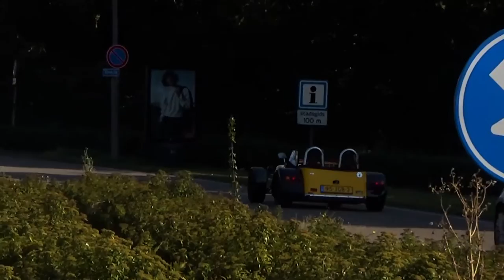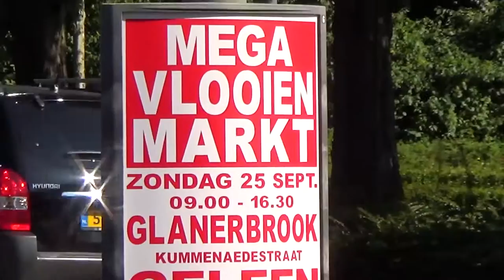Cars & Business Geleen 2016: LaFerrari, N-Largo S, 675LT, SV Roadster | LOUD SOUNDS!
EPIC EVENT BRUH. Unbelievable show-up, as you can probably tell by this video! Cars & Business Meeting in Geleen at the Hoefnagels dealership back in 2016. The departure part ( 8:30 - 12:50 ) was filmed and taken care of by @yhp12 and @bpcarphotography, because I had to leave earlier, so big shoutout to them!

Cars:
- Lamborghini Murcielago LP640-4
- Jaguar F-type V6 S Coupe
- Ferrari LaFerrari
- Novitec Ferrari F12 N-Largo S
- Porsche 991 Turbo S Cabriolet
- Ferrari F430
- Porsche 991.2 Carrera S
- BMW M4 F82 Coupe
- Porsche 991.2 Carrera S Cabriolet
- Audi R8 V8 w/ Akrapoviç
- Mercedes C63 AMG Sedan
- Audi RS6 Avant C7
- Aston Martin DBS
- Mercedes SL63 AMG
- BMW i8
- Caterham ...
- Lamborghini Aventador SV LP750 Roadster
- McLaren 675LT
- BMW i8
- Porsche 991 GT3
- Porsche 997 Turbo Cabriolet
- Mercedes G63 AMG
- Lamborghini Gallardo Spyder
- BMW M5 E60 V10
- Audi R8 V8
- Supercars Accelerating
- Mercedes-AMG C63S AMG Sedan
- VW Golf GTi
- Ferrari FF